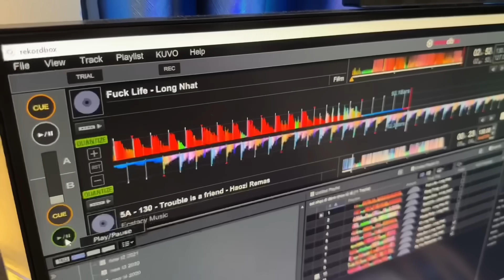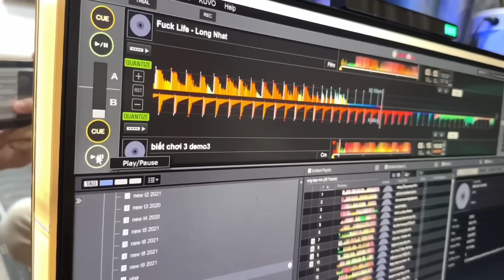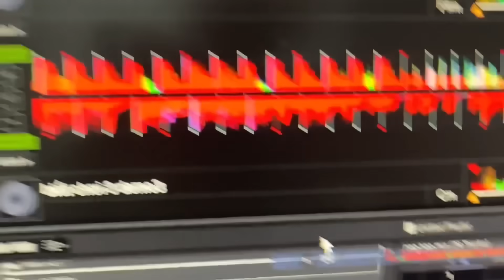Chuyện DJ | Quẩy Cầu Thang Như Đạt Bê Xem Xong Khỏi Chê | Lê Bảo Nam Bê Bách Dê